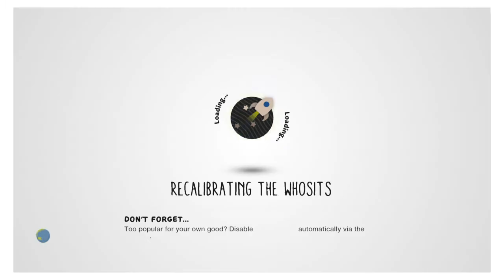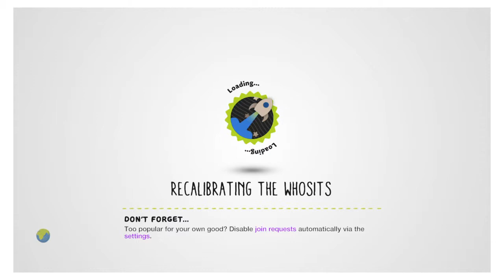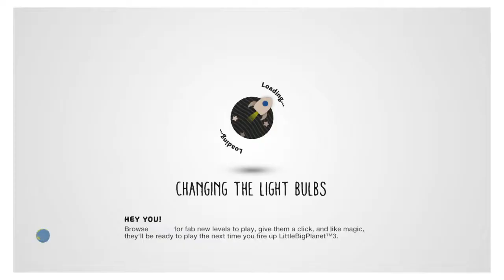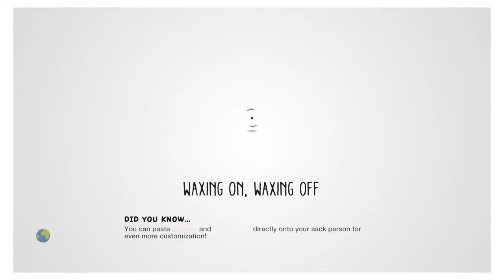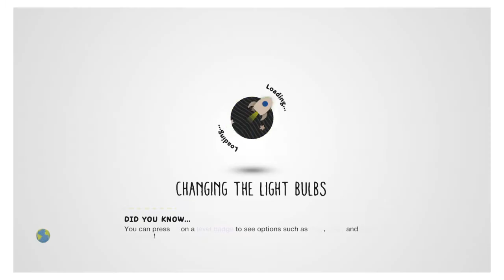Community Of LBP3 Prt 1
Wanted to share levels i hearted with u guys.
This is how it ran at launch much better now :-)